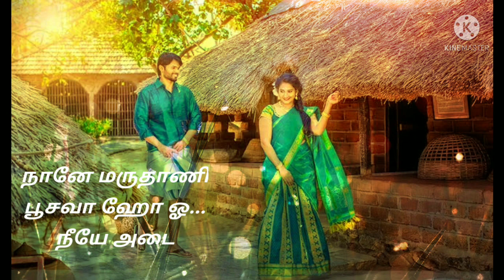Malliga mottu manasa thottu Izhukudhaiyaa maanae Song Whatsapp Status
Comment your Suggestions in Comment section..